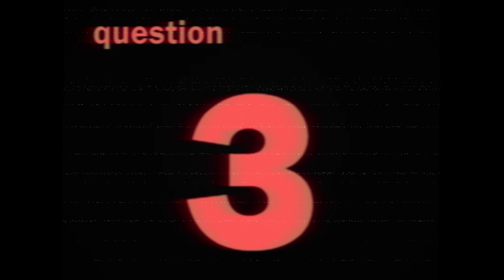3hree.mp4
Consider this a sneak preview.

Segue audio from You Don't Know Jack Vol. 2